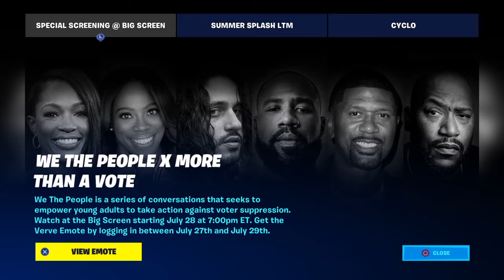4 HP clutch with Brayden the Braycity